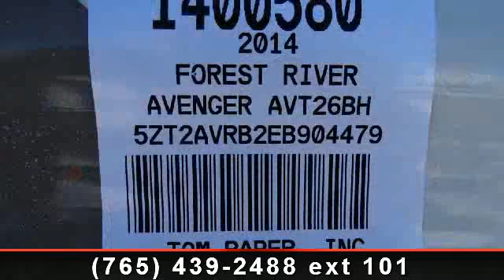2014 Prime Time Avenger - Tom Raper - Richmond, IN 47374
Enjoy a rustic experience without sacrificing the comforts of home in this spacious over 28 foot Prime Time bunkhouse. Featuring a rich chestnut tone inside, this new 2014 Avenger 26BH travel trailer offers enough space to house up to 8 guests! , Advantage Pkg\r\nTouring Edition 4.0\r\nTv\r\nSparetire